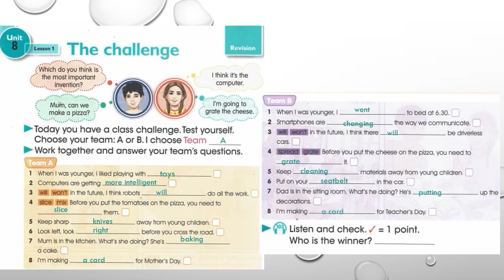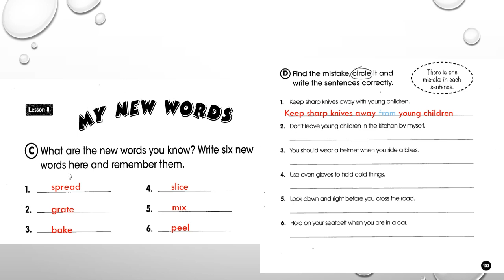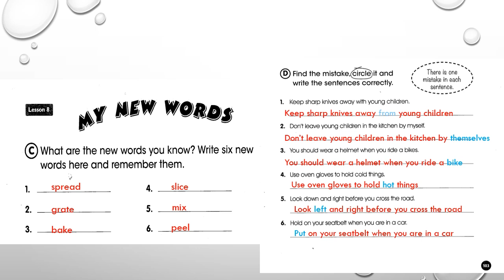السادس الابتدائي - اللغة الانكليزية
درس اللغة الانكليزية لتلاميذ السادس الابتدائي
تقديم المعلمة : منار العبد الله